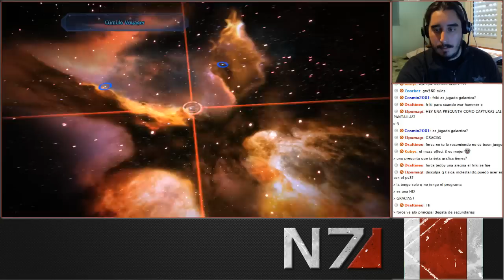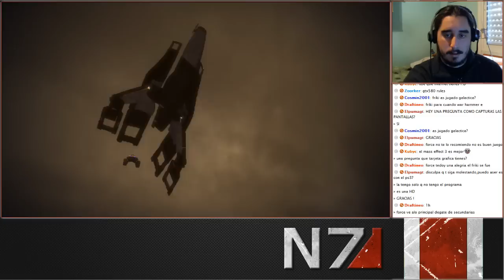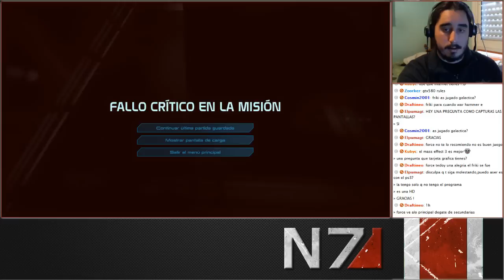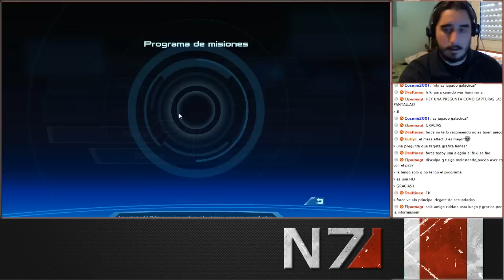Mass Effect | Episodio 26: Jodiendo a Cerberus otra vez.